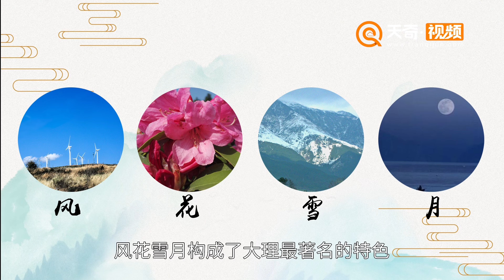大理旅游攻略 大理旅游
大理是悠閑和浪漫的代名詞，去大理旅游三天時間也差不多，大理三日游可以這樣安排，第一天游玩大理古城周邊及崇圣寺三塔然后洱海，第二天游玩喜洲古鎮和雙廊古鎮，然后第三天在蒼山、天龍八部影視城等景點中結合行程。